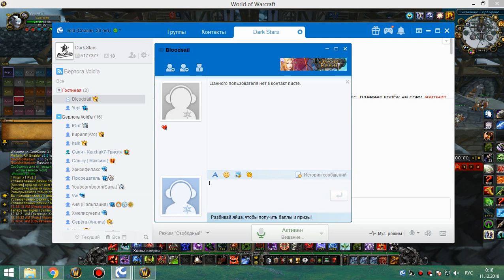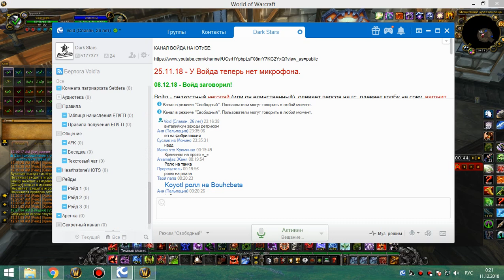ик 25 бдк 10 12 18